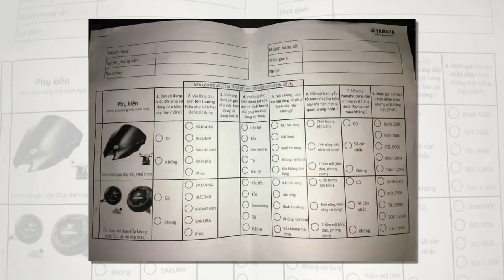Tin nhanh 24/7 - Yamaha NVX 155 2018 bung kệ nâng cấp đồ chơi chính hãng cực “KHỦNG”.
Sắp tới đây, có thể Yamaha Việt Nam sẽ tung ra nhiều phụ kiện và đồ chơi độ chính  hãng cho mẫu xe ga Yamaha NVX như kính chắn gió, ốp bảo vệ lốc máy, tay xách sau, cổng sạc USB và giá để hàng trước.